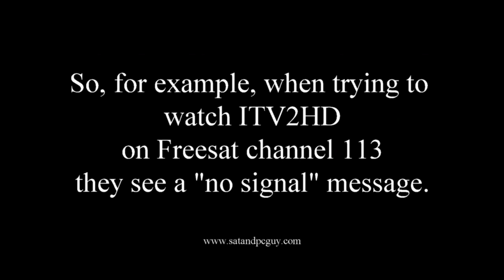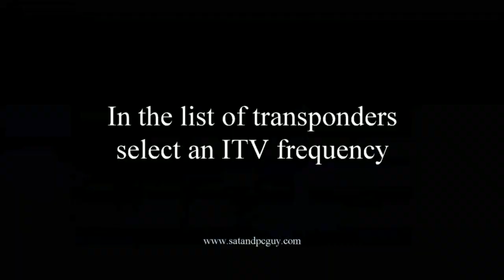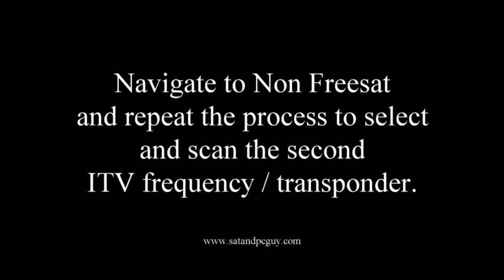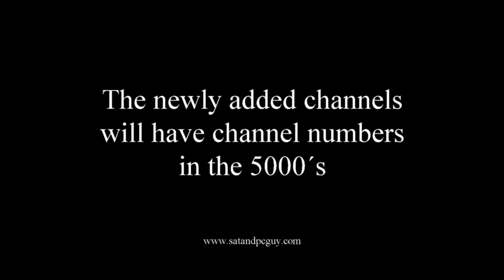How to add ITV2 ITV3 and ITV4 SD channels to a Humax Freesat HD set top box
In early November 2023, ITV made ITV2 HD ITV3 HD and ITV4 HD free to air, and no longer part of the Sky HD subscription package.

In doing so these HD channels were made available on Freesat for the first time.

ITV2 HD ITV3 HD and ITV4 HD were made the default choice on Freesat channel numbers 115, 117 and 119.

However, these ITV frequencies that carry ITV2 HD ITV3 HD and ITV4 HD can be tricky to receive in Spain. In my service area (Costa Blanca North / Costa Azahar) , a 125x135cm satellite dish with a good LNB just about gets these frequencies (apart from in heavy rain!). Correctly aligned 1.8m and 2.4m satellite dishes should have no problems with reception either. In other areas of Spain, reception will depend on your exact location and dish size.

And as the SD versions of these channels were removed from the Freesat channel list, there is no way to watch them in SD on Freesat (apart from the +1 hour timeshift versions).

But there is currently (December 2022), a way to add these channels back to your Freesat set top box.

The video shows you how to add ITV2 ITV3 and ITV4 channels in SD to your Humax Freesat set top box.

Note in January 2024, the SD versions of ITV3 and ITV4 ceased broadcasting.